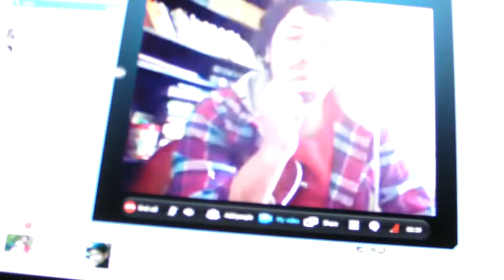sovac blues (hungry blues) armen babakhanyan